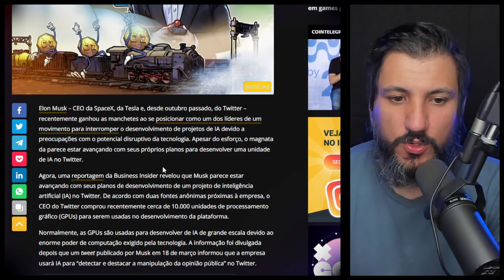ELON MUSK DECIDE CRIAR SUPER INTELIGÊNCIA ARTIFICIAL